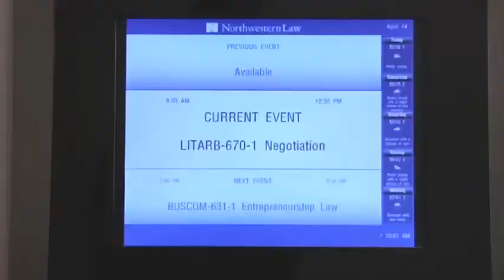Center on Negotiation and Mediation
At the Center on Negotiation and Mediation, students learn that a substantial amount of their time as lawyers will be spent negotiating with other lawyers, clients, and colleagues and that as lawyers they will resolve the vast majority of cases through settlements, and increasingly, mediation. The Center on Negotiation and Mediation is part of Northwestern Law's Bluhm Legal Clinic.